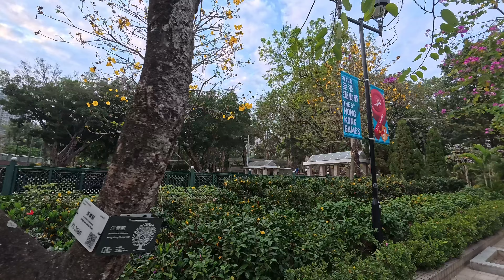天水圍公園黃花風鈴木、櫻花2024～落樓下觀一級美景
本片段在2月24日拍攝。
是次介紹到天水圍公園觀賞黃花風鈴木和櫻花（染井吉野櫻、關山櫻）。

分段
0:00 賞花範圍介紹
1:14 賞黃花風鉉木（近遙控車場位置）
2:00 賞染井吉野櫻、關山櫻（近人工池）
4:15 賞其他花
5:11 總結

背景音樂
曲目︰Vocation Song，演出者︰Reel Mathis